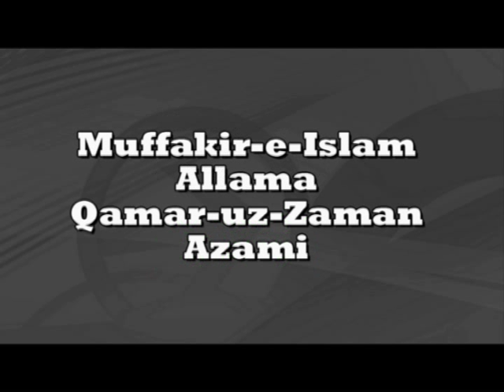Allama Qamar-uz-Zaman Azami..Mujaddid Alf-e-Sani Coference Bradford 2011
Mujaddid Alf-e-Sani Conference,Bradford 2011
Organised By
Sunni Foundation